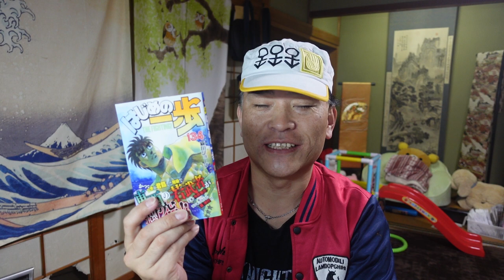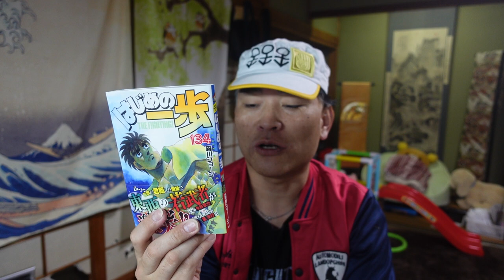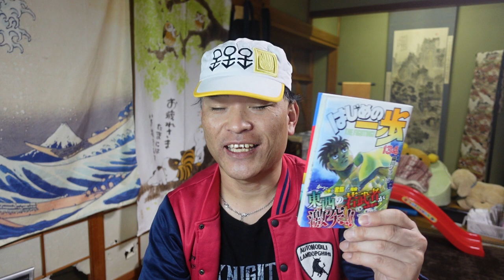【思い出迷子】はじめの一歩（134巻）鷹村守のこと